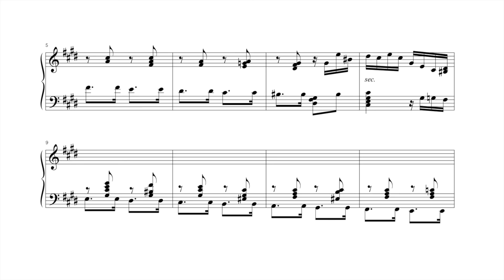Ernesto Nazareth: Odeon (Clélia Iruzun, piano)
Ernesto Nazareth
Odeon (Tango Brasileiro)

Clélia Iruzun, piano
Studio recording